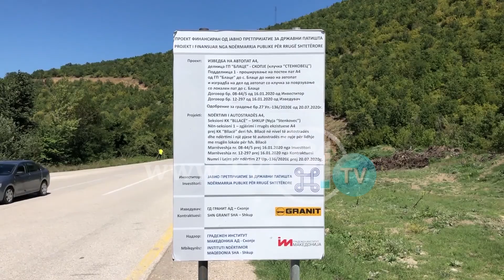Shpronësimi i tokave “frenon” punimet për ndërtimin e Autostradës Shkup-Bllacë